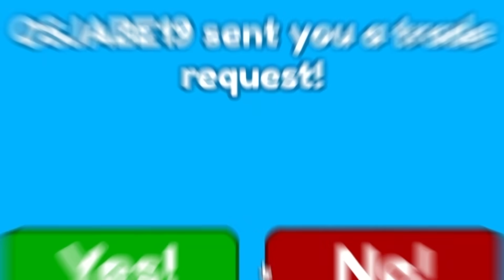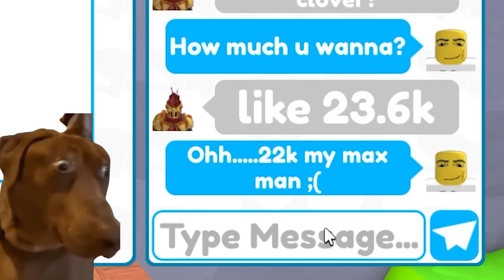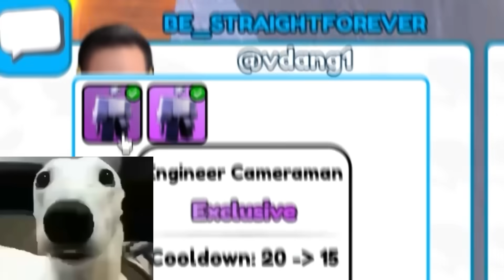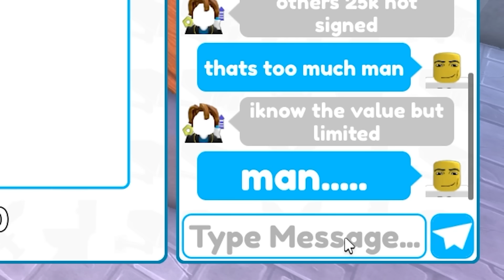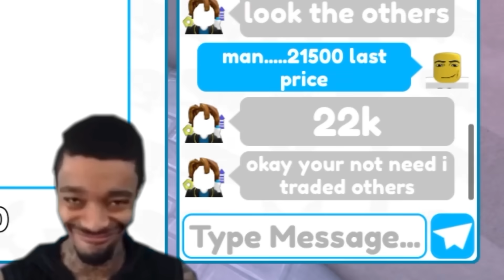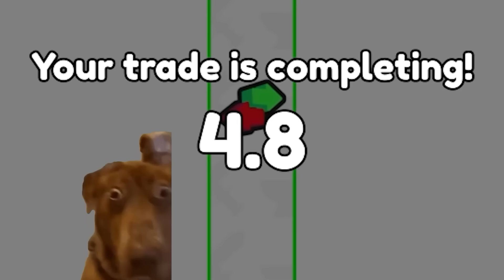🤯 I GOT KNIFE UPGRADED TITAN SPEAKERMAN FROM NEW CRATE 😱 - Toilet Tower Defense | EP 73 PART 2